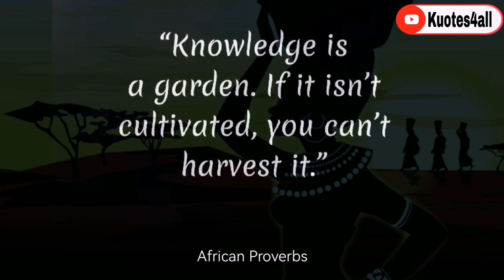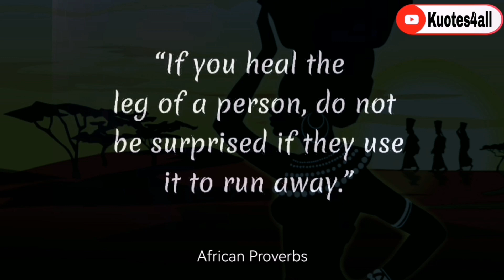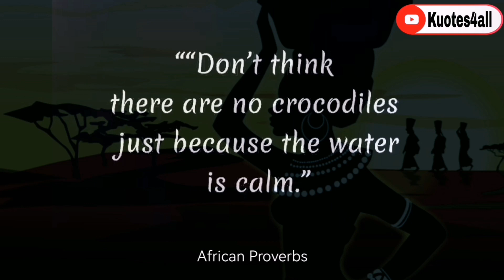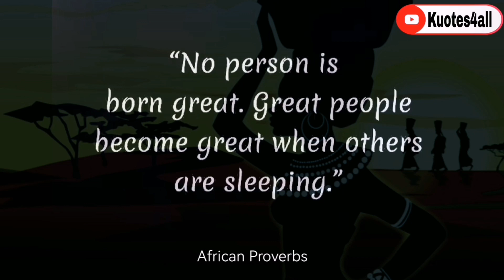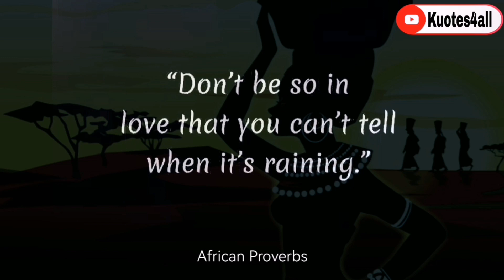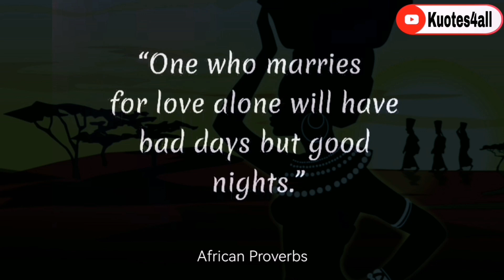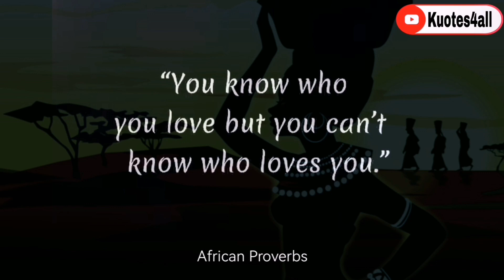Wise African Proverbs and Sayings | Deep African Wisdom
wise african proverbs and sayings
african proverbs about life
best african proverbs
african proverbs and wise sayings
african sayings
african quotes
famous african proverbs
africa proverbs
deep african wisdom
africa
african wisdom
african proverbs about wisdom
Qoutes
Qoutes 2.0
African proverbs and sayings
Wisdom of Africa
Profound African wisdom
Life lessons from Africa
African cultural insights
Self-discovery through African wisdom
Enlightenment through African proverbs
African heritage and traditions
Inspiring African quotes
Ancient wisdom from Africa
african proverbs
top african proverbs
african sayings
best african proverbs
african quotes and proverbs
proverbs
famous african proverbs
sayings
african proverbs and their meanings
african quotes
the best african wise proverbs
deep african wisdom
ancient african quotes and proverbs
top african proverbs
african proverbs
proverbs
wisdom
wise thoughts
wise thoughts about life
Deep African Wisdom
top african proverbs
african proverbs
proverbs
sayings
wisdom
wise thoughts
Deep African Wisdom
quotes channel
quotes for all
african
african proverbs motivation
african proverbs about love
african proverbs in english
arabic proverbs
wise arabic quotes
wise arabic sayings
arabic wisdom quotes
arabic quotes
arabic wisdom
arabic sayings
wisdom quotes
wisdom of the ages
quotes
arabic sayings and proverbs
inspirational arabic proverbs
famous arabic proverbs
best arabic proverbs
arabic proverbs about wifes